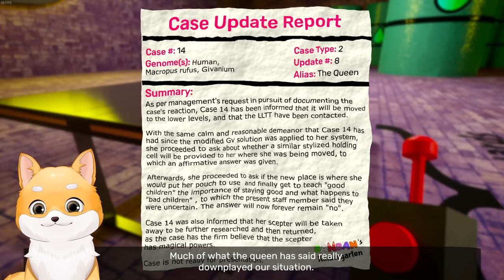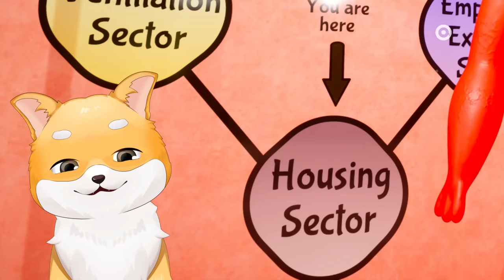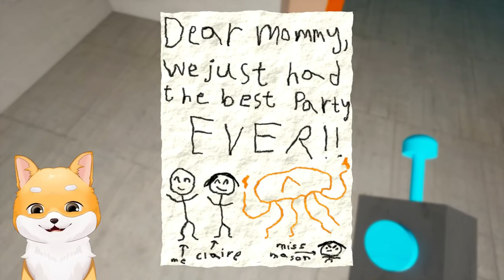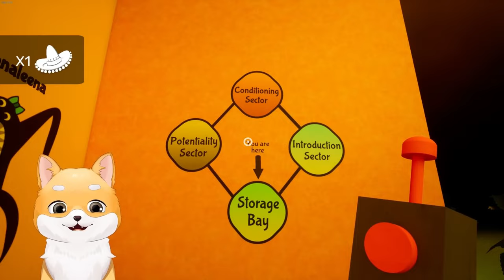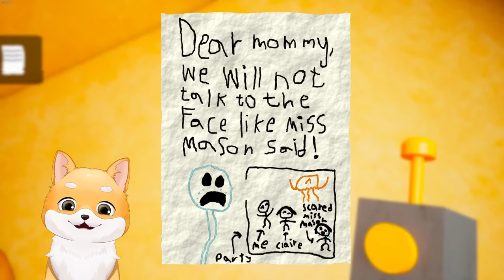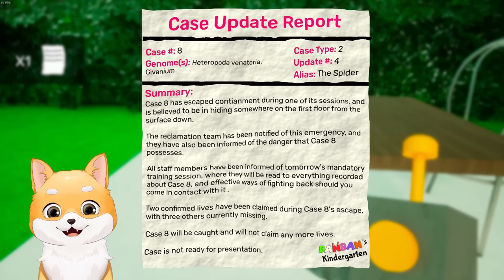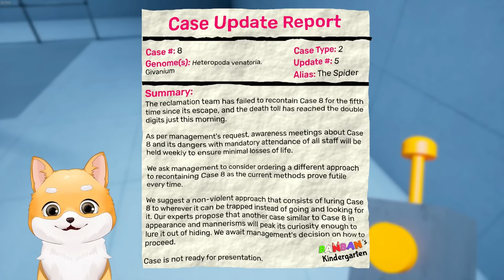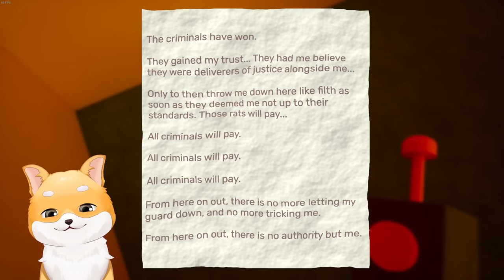FINALUL *INTUNECAT* din Garten OF Banban...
❄️Colectia de Craciun DISPONIBILA ACUM!!